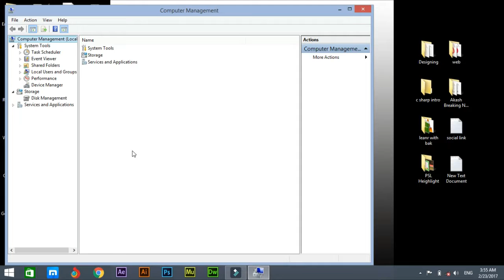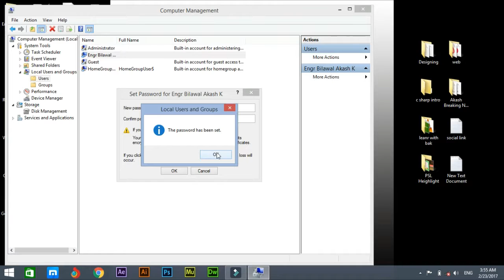How toChange windows password without knowing the existing password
How to change Windows Password with out knowing the Exect Password of Windows by Bilawal Akash Khan